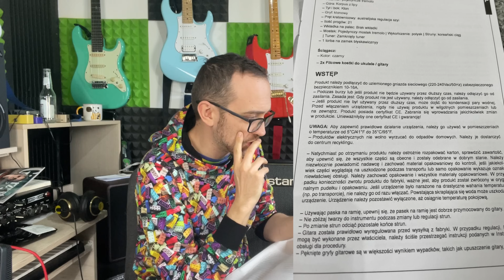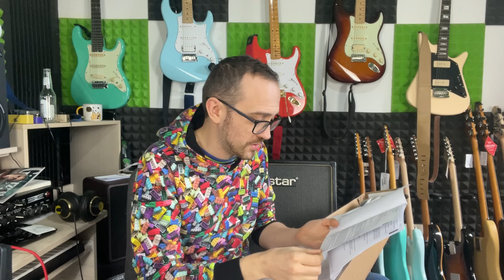"Gitara elektryczna" za 499zł z Media Expert MusicMate-ME-02 Myślałem, że pęknę ze śmiechu! Unboxing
0:00 Gitara z Media Expert Music Mate ME-02?
1:54 Przekomiczny opis ze strony Media Expert
7:57 Cud, że doszła w jednym kawałku
10:00 Nie czytaj instrukcji bo zginiesz!
12:15 Unboxing
13:20 Jakość wykonania
16:11 Brzmienie i moja opinia
19:30 Overdrive
23:30 Dorzuć 100zł i kup coś lepszego
24:14 Porównanie z Arią STG-003
25:30 Moja opinia o tej gitarze
29:30 Podsumowanie i czytanie instrukcji